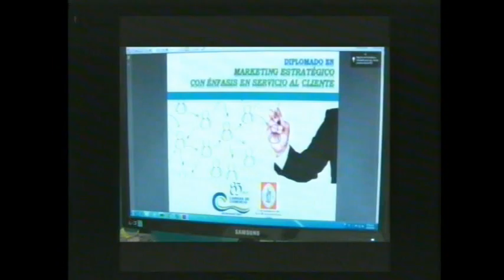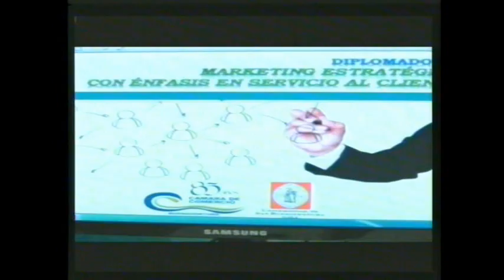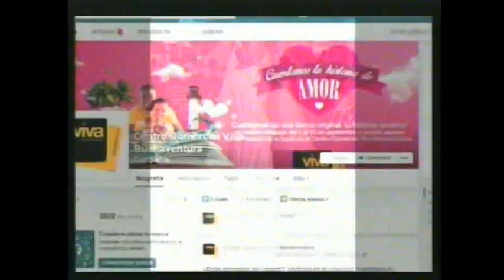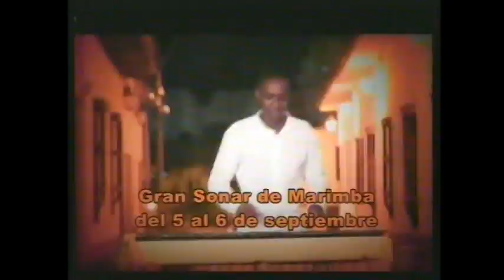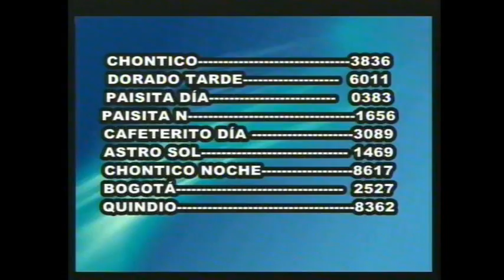Actividades de la Semana por la Paz en la Ciudadela San Antonio